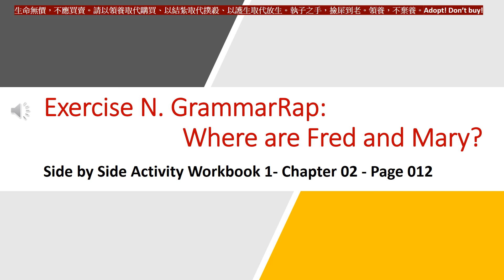Side WB1 Ch02 P012N